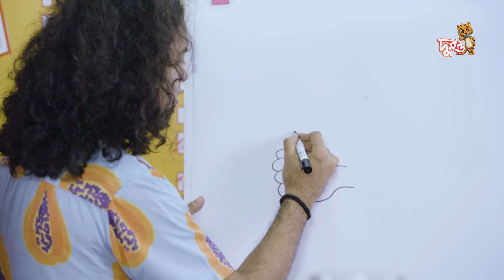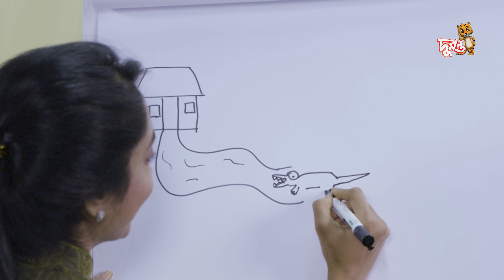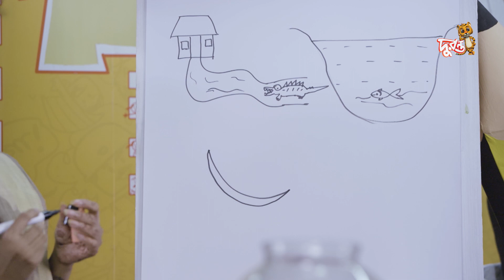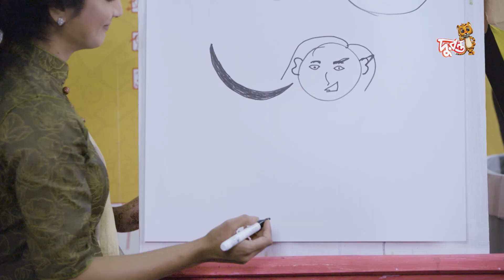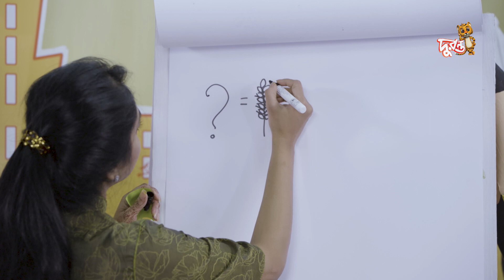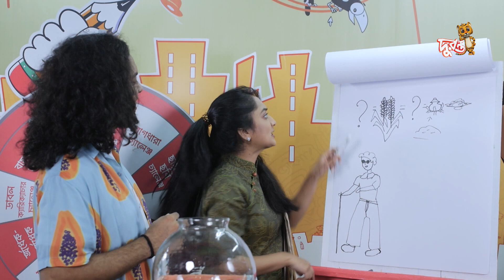Cartoon Cartoon - 13 | Easy Animation Learning | Duronto TV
কার্টুন আঁকাআঁকি বিষয়ক অনুষ্ঠান ‘কার্টুন কার্টুন’। অনুষ্ঠানটিতে দেখা যাবে নানান আকৃতি দিয়ে কার্টুন আঁকা, কার্টুন বিষয়ক বিভিন্ন প্রশ্নের সামাধান ও বিখ্যাত কার্টুনিস্টদের সাথে আড্ডা। পুরো অনুষ্ঠানটি কয়েকটি ভাগে বিভক্ত করে প্রত্যেকটি ভাগের চমৎকার নাম দেয়া হয়েছে, যেমন- আইডিয়া, গেইম টাইম ও বিখ্যাত আঁকিয়ে। কমিক্স, ক্যারিকেচার, ক্যারেক্টার ডিজাইন ও অ্যানিমেশনসহ অনুষ্ঠানটি নানান বিষয় তুলে ধরেছে। এছাড়াও বিখ্যাত আঁকিয়েদের সাথে কার্টুন বিষয়ক আড্ডায় আছেন আহসান হাবিব, মেহেদি হক, মোর্শেদ মিশুসহ আরো অনেকে। সৈয়দ রাশাদ ইমাম তন্ময় পরিচালিত ‘কার্টুন কার্টুন’ অনুষ্ঠান দুরন্ত টিভি এবং দুরন্ত টিভির ইউটিউব চ্যানেলে প্রচারিত হচ্ছে।